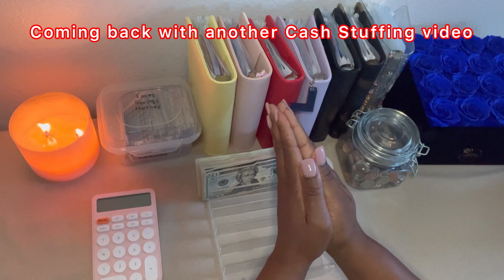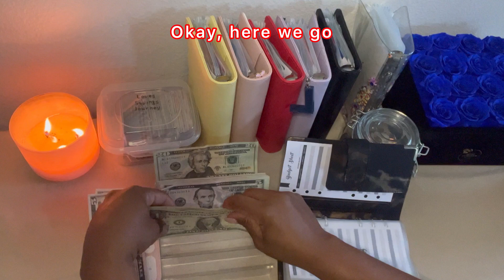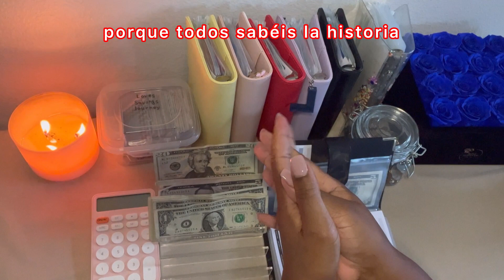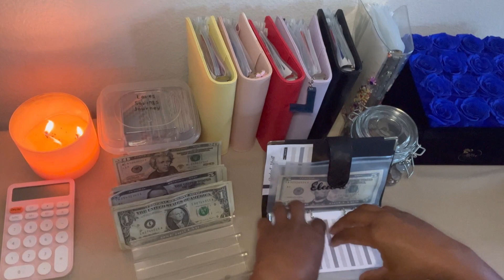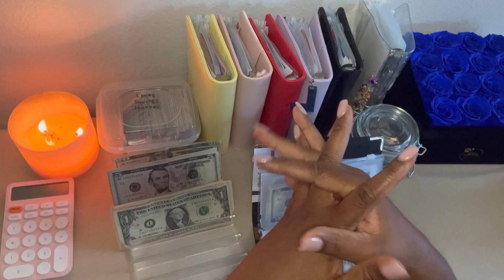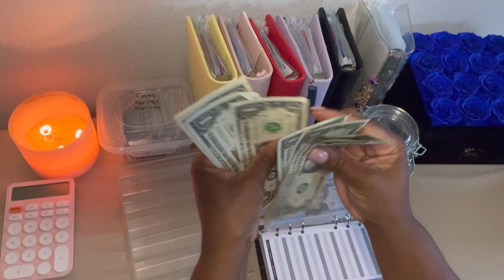$75 Cash Envelope Stuffing. We Are Filing Bankruptcy😏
$75 Cash Envelope Stuffing.
We Are Filling Bankruptcy
Low income cash stuffing.

We Are A Family In Debt Climbing Out One Day At A Time.

 • Who Is She? A Women On Her Way UP!

Amazon Storefront